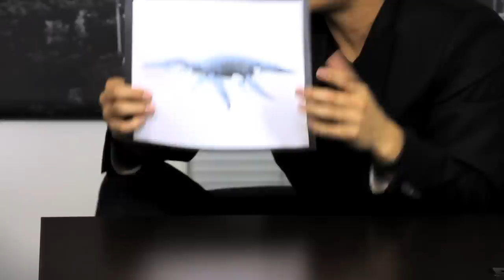The Ryan Higa Show - Sean Fujiyoshi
My good friend Mr. Sean Fujiyoshi was in town so I decided to interview him for ya!

Follow Sean on Instagram (His channel will be announced soon!)

My Links